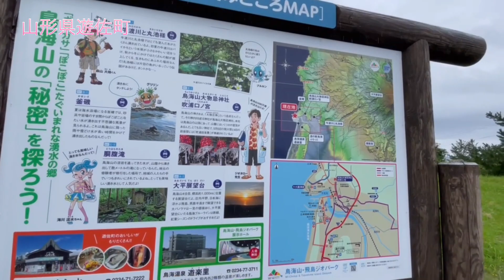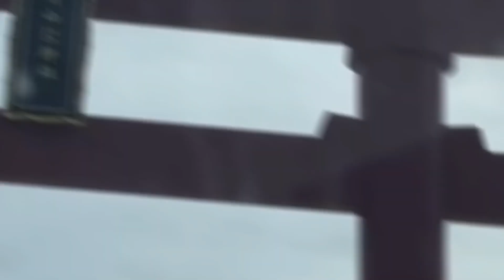【大型犬と車中泊】東北は素晴らしい景色が溢れているよ！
日本海に面する『十六羅漢岩』、神秘的な色の池『丸池様』、整備された通りやすい道を登って行くと広い駐車場、ビジターセンター、綺麗なトイレがある『鳥海山鉾立駐車場』。そこからなだらかな階段を歩いて登って行くと『鳥海山鉾立展望台』。
駐車場、展望台ともに見晴らしが良く日本海が見える。山の雲の動きが速く倍速で映像を見ているようです。
どちらも素晴らしい風景で只々感動の旅です👍😊